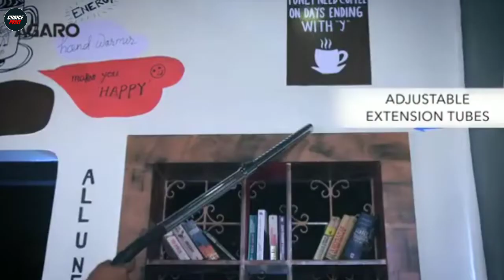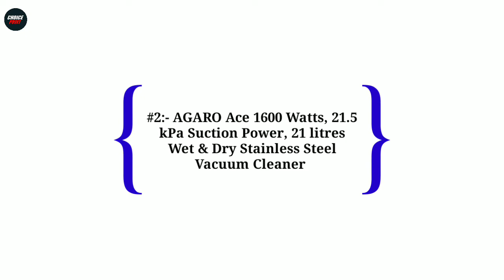Top 5 Best Vacuum Cleaner In India 2024 | Vacuum Cleaners Under 5000 | Vacuum Cleaner for Home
In this video we have reviewed the Top 5 Best Vacuum Cleaners in India 2024 which can be useful for your Home.

Also, if you’ve any queries about any particular Vacuum Cleaners, you can ask me in the comment section below and I will try my best to answer all your queries.